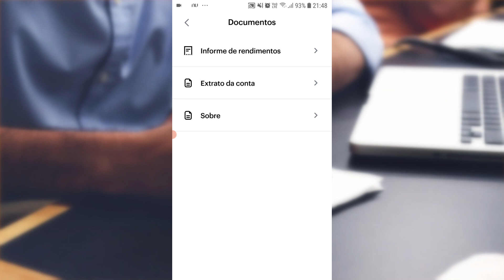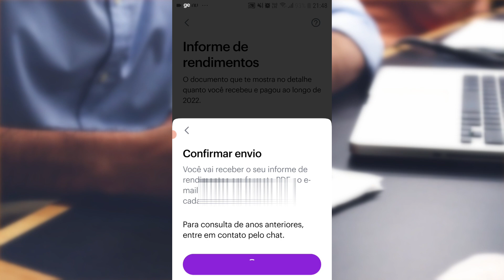SAIU o INFORME de RENDIMENTOS 2022 do NUBANK!!! Veja Como Solicitar!!!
O NUbank já está disponibilizando o Informe de Rendimentos do ano de 2022, para a declaração do imposto de renda 2023 (IRPF).
Veja passo a passo como solicitar o seu Informe de rendimentos 2022 no aplicativo do NUbank!!!

* Editor de Vídeos do Canal: Kdenlive / Shotcut / Blender/ InShot/ Capcut
* Captura de Tela: OBS Studio / Stremalabs OBS/ Az Screen Recorder
* Editor de Áudio: Audacity
* Arte e imagens: Inkscape / Gimp / Krita/ Canva
* Introdução 2017: José Carlos Junior
* Música de Introdução: Eyes On You /Network 415 (Biblioteca do Youtube)
* Imagens e vídeos utilizados: Pixabay
* Outras Imagens e Vídeos: José Carlos Junior